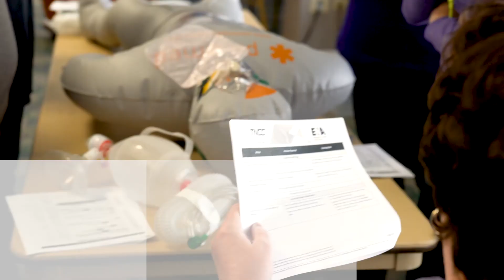ENA's TNCC, 8th Edition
ENA's premier trauma nursing course for nurses, hospitals and trauma centers worldwide just got even better!